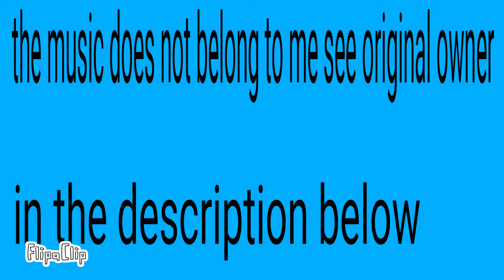FNAF, fan made music video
Go to there chanel